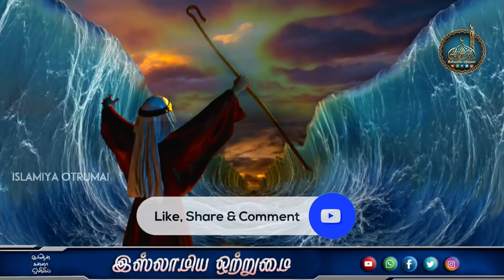ஆஷூரா நோன்பின் சிறப்புகள் The Virtues of Fasting ᴴᴰ┇ABDUL BASITH BUKHARI┇Islamiya Otrumai┇